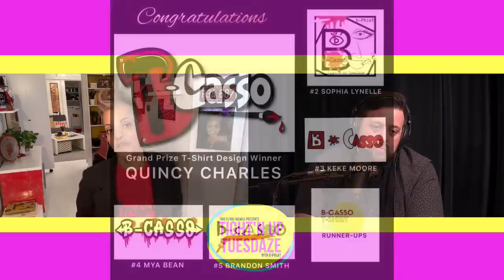B-Phlat and Chris Denman | Tight’N Up Tuesdaze #34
Tight’N Up Tuesdaze gives you a creative window into the DIYers of the world during COVID and beyond! Tune in to watch comedienne B-Phlat - supported by Sherri Shepherd, Kym Whitley and a rotating cast of co-hosts - show you how to create on a coin and tight’n up!

About B-Phlat:

As the self-proclaimed “Baby Hair, Super Fresh,” with respect to her trademark “sassy mohawk,” B-Phlat’s personality is as funny as her comedy. With high-profile appearances on TV Guide Channel’s series “Stand-Up in Stilettos,” Nick Jr.’s “Nick Mom’s Night Out,” HBO’s Def Comedy Jam and   Showtime’s “Comics without Borders,” B-Phlat has been universally spreading her own unique blend of brassy, sophisticated humor. In 2009, B-Phlat showcased on several stages at the Just For Laughs Montreal Comedy Festival.

This St Louis native developed her tenacity and wit at an early age, but by no means was a “class  clown”. In 1992, B-Phlat relocated to Philadelphia for graduate studies in Arts Administration at Drexel University, where unknowingly, her friends signed her up for a talent show that launched her comedy career. She hasn’t looked back since and continues to draw her growing audiences into her funny tales of life, love and everything in between.

B-Phlat’s list of television appearances also include STARZ Channel’s Martin Lawrence Presents “1st Amendment Stand-Up Comedy,” The Travel Channel’s “Meet Me in St. Louis with Cedric the Entertainer,” Byron Allen’s “Comics Unleashed'' and BET’s “One Mic Stand hosted by Kevin Hart.” She also co-hosted with Kenny “Baby Face” Edmonds’ “Where Music Meets Film” at the 2007 Sundance Film Festival, landed a spot on BET’s “Comicview” for 6-years running, and has appeared on VH1 as a clip show commentator on numerous occasions.

When she’s not spreading her humor on the screen, B-Phlat continues to tour extensively throughout the world. She has performed with renowned comedians including Cedric the Entertainer, Mike Epps and Paul Mooney. She toured on the Thomas Miles (Nephew Tommy, Steve Harvey Morning Show) “I’ve Got People Inside My Head” tour. She served as both host and headliner for 10 years on the RJE Comedy Cabaret College Tour, which is the largest, highest grossing, and longest running comedy tour catering to colleges and universities in the nation. In September 2006, Morning Dew Pictures produced her innovative, one-woman show, St. Philly-My Black Utopia and 1-hour comedy special “Sophisticated Ignorance.” To balance out her hectic life and schedule, B-Phlat is an avid runner and yoga enthusiast.

Tight’N Up Tuesdaze is presented by Two Funny Mamas.

Sherri and Kym blend their comedic power every Thursday at 12pmPT to deliver a podcast that speaks to culture, sisterhood, moms and working women everywhere. Nothing is off limits when these two funny ladies get together to talk about life, love, motherhood, singleness, relationships, dating, pop culture, sex [or the lack thereof!] and everything in between. Raw, unfiltered and funny.  That's what audiences can expect when Two Funny Mamas, Sherri and Kym, get on the mic!